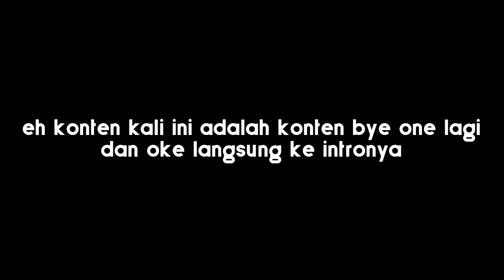BYE ONE LAWAN @Adit Gaming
📌HELP 4K JAM TAYANG😁🙏
MAU COLLAB?
DM IG GW + SEBUT NAMA CHANNEL INI
sausageman, sausagemanidn, sausage man Malaysian, sausage man indonesia,sausage man brasil, mobile legends bang bang, mlbb
Mobile legends Indonesia, tips dan trik pro sausage man,